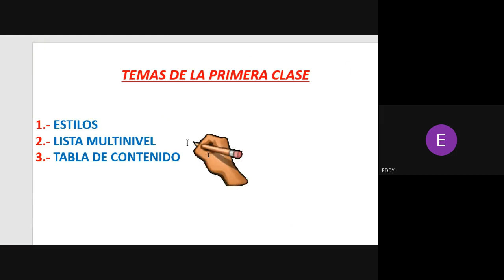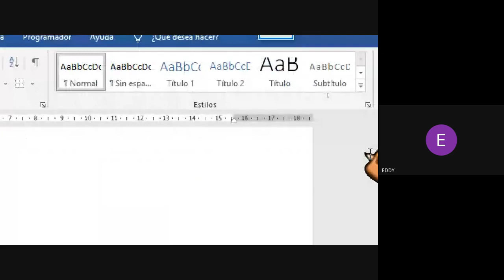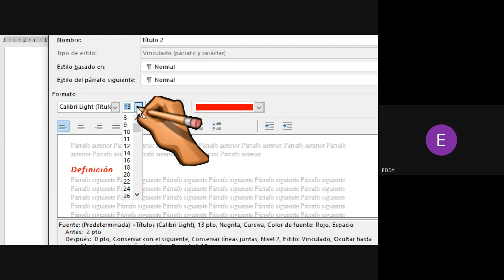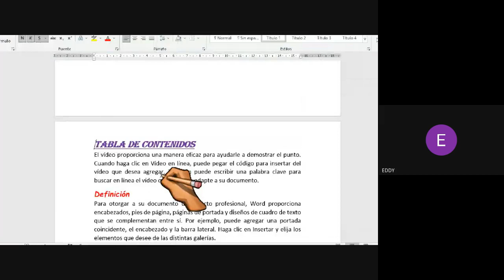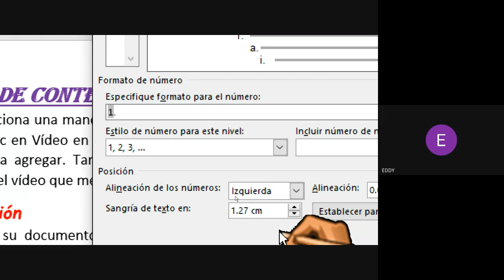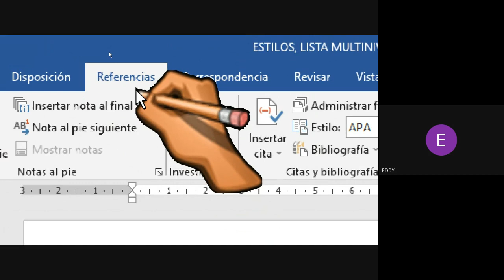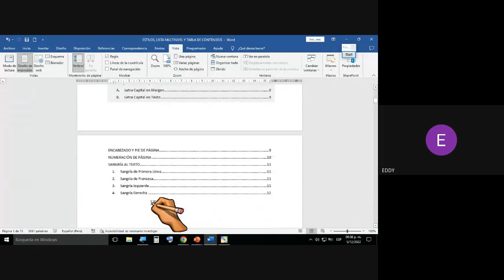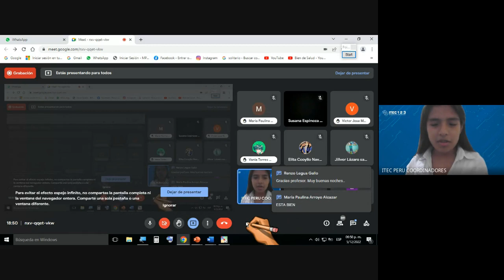CLASE 01: Creación de tabla de contenido, utilizando comandos Lista multinivel, estilos.